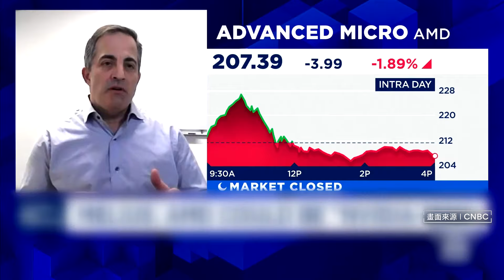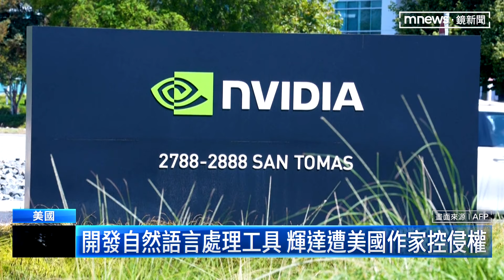跟輝達一拚！ 超微新AI晶片今年將開始供應｜鏡新聞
市場持續看好AI晶片大廠「輝達」股價發展，即便是上週五（3/8）終止了連六紅，終場暴跌超過5%，但仍有分析師將輝達的目標價上調到1000美元。而輝達的競爭對手超微在今年（2024），就會推出新的AI晶片MI300X，號稱能降低AI模型的開發成本，勢必會為輝達帶來不小壓力。